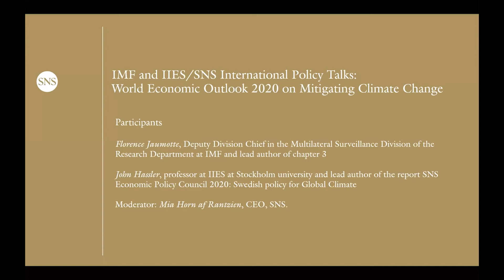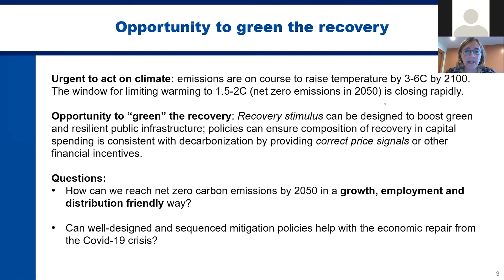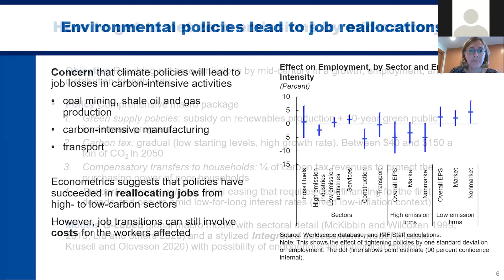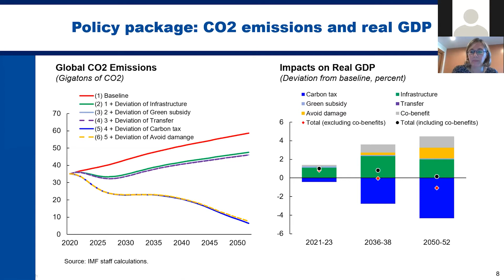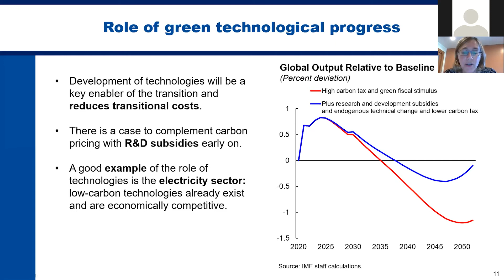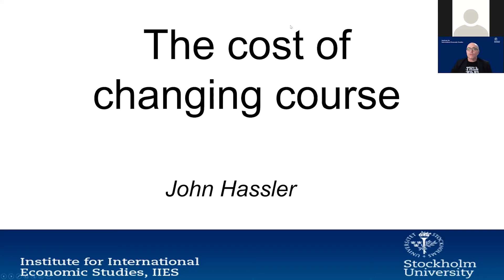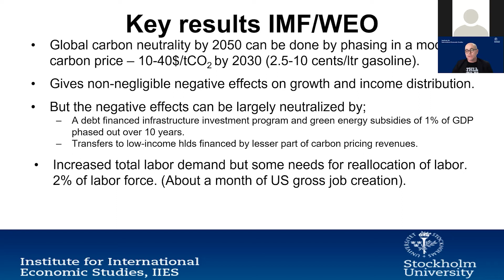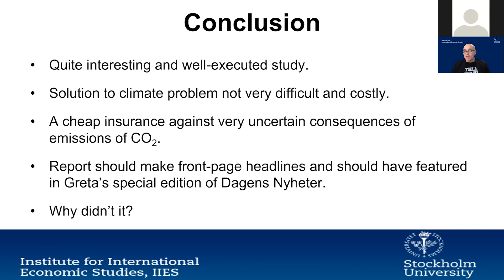IMF & IIES/SNS International Policy Talks: World Economic Outlook 2020 on Mitigating Climate Change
In chapter 3 of the World Economic Outlook, published in October 2020, the IMF states that without further action to reduce greenhouse gas emissions, the planet is on course to reach temperatures not seen in millions of years, with potentially catastrophic implications. Chapter 3 analyzes climate mitigation strategies with the potential to put the global economy on a stronger, as well as more sustainable, footing. What are the climate policy tools and what mix of measures is desirable? How can those most negatively affected by the measures proposed be compensated? Are there employment-friendly mitigation policies?

Participants
Florence Jaumotte, Deputy Division Chief in the Multilateral Surveillance Division of the Research Department at IMF

John Hassler, professor at IIES at Stockholm university and lead author of the report SNS Economic Policy Council 2020: Swedish policy for Global Climate

The meeting will be led by Mia Horn af Rantzien, CEO at SNS.